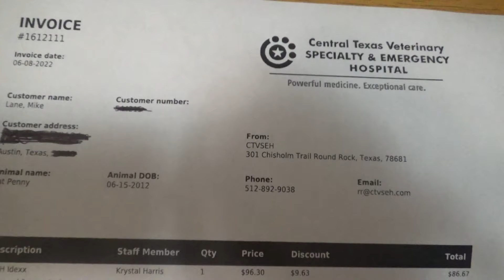Cat Penny chemo round 5, a step back. update in description.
Cat Penny is a cat in Austin, TX that is winning her bout with GI lymphoma.

Cat Penny had her 6th oncology appointment today, and 5th dose of chemo. The video shows her when we got back. She ate, drank, groomed, seemed happy as ever. Squirrels and Blue-Jays were the back yard guests of the day.

The news wasn't great today. A circular part of her lower stomach wall thickened back up to 4mm.  So we are back to partial remission where we were on May 18th. Since Lomustine was what put her in clinical remission, they gave her a dose and a half today. Recheck Friday 6-17-22. What was good is her bloodwork and overall physical. You could never tell by being with her that she is having any issues at all. Just a normal happy healthy cat all around from all outside appearances and actions. More active and happier every day.

Watching her videos and sharing them is much appreciated. We really appreciate all of you that post her on your social media. Our family is small, and we pretty much only do YouTube.

3-30 vet#1 courtesy wellness $0
3-31 vet#2 dental, bld $1035.54
4-12 vet#3 exam, subq.   $136.09
4-13 vet#3 subq $64.89
4-14 vet#3 subq $64.89
4-15 vet#4 emerg. ex. $267.60
4-19 vet#4 neuro, chem $1120.69
5-2 medicines $37.76
5-2 medicines $57.25
5-3 chemo 2 $718.93
5-9 medicine refill $47.41
5-11 chemo 3 $544.57
5-18 chemo 4 $410.80
5-25 ultrasou/bldwk $257.29
6-8 chemo 5 $491.86

Total Expenses : $5255.57 USD
Total raised as of 6-8-22 $6295.00 USD
Balance for continuing care: $808.00